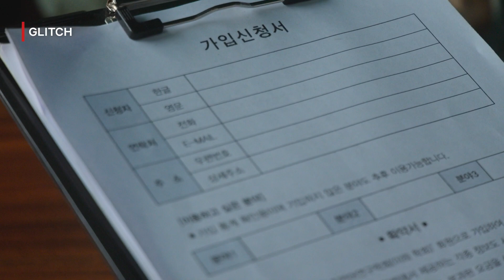Jeon Yeo-been Trust Issue Sama Ahli Bahasa Alien Ini | Glitch | Clip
Namanya juga usaha, ya kan..

Karena pacarnya hilang tiba-tiba, wanita muda ini bekerja sama dengan seorang penggemar UFO untuk menyelidiki kasusnya, lalu terjeblos ke dalam sebuah konspirasi liar.